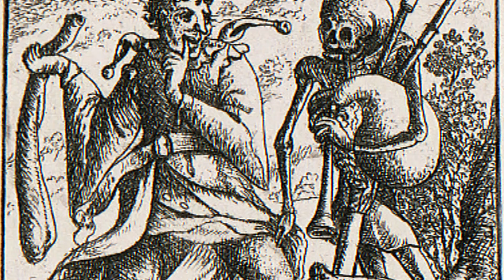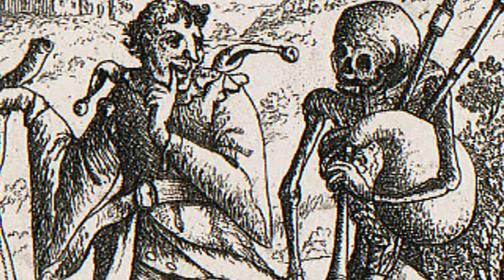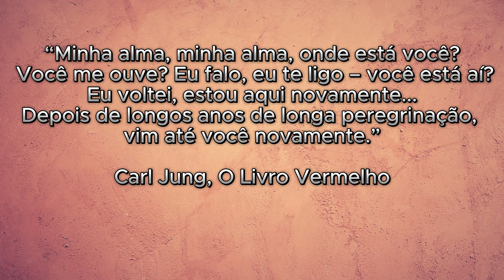PSICOLOGIA DO XAMANISMO | Mistérios do Universo Xamânico: Uma Jornada Interior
Deixe o seu Like para ajudar o canal.

O xamanismo é um dos mais antigos, senão o mais antigo sistema de cura conhecido no mundo.
Pode ser entendido como um conjunto de práticas religiosas ancestrais presentes em diferentes povos da humanidade. Essas práticas ancestrais permitem o contato com o mundo espiritual. Curandeirismo, adivinhação e alteração no estado de consciência são ações que acontecem durante os rituais.

Halifax, J. (1982). O Xamã Curador Ferido. Nova York: Encruzilhada. - Senn, HA (1989). Xamanismo Junguiano. Jornal de drogas psicoativas, 21(1), 113-121. -Smith, CM (1997). Jung e xamanismo em diálogo: Recuperando a alma, recuperando o sagrado. Imprensa Paulista. -Von Franz,ML (2001). Psicoterapia. Publicações Shambhala. - Brilhante, B. (2009). A perspectiva xamânica: onde o pensamento junguiano e o xamanismo arquetípico convergem. - Groesbeck, CJ (2013). CG Jung e a Visão do Xamã. Em A Herança Sagrada (pp. 29-43). Routledge. - Eliade, M. (2020). Xamanismo: técnicas arcaicas de êxtase (Vol. 76). Imprensa da Universidade de Princeton. - Depressão e perda de alma John Ryan Haule_________________